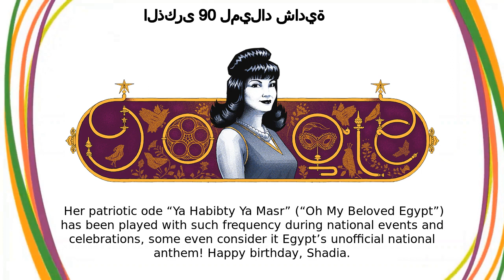شادية‎ | الذكرى 90 لميلاد شادية‎ ‎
Google Doodle :
الذكرى 90 لميلاد شادية‎ ‎

شادية‎

Shadia's 90th birthday

shadias-90th-birthday

شادية‎

If you flip through the channels of cable television in an Arabic-speaking country for long enough, you are bound to stumble upon an Egyptian movie released between the 1940s and ‘60s, an era revered as the nation’s golden age of cinema  Today’s Doodle, illustrated by guest artist Ahmad Thabit, celebrates the 90th birthday of an icon of this era, the beloved Egyptian actress and singer best known by her stage name Shadia  Born Fatma Ahmed Kamal Shaker on this day in 1931, Shadia was first recognized as a gifted singer by her family  At 16, Shadia’s father entered her into a talent competition where she caught the attention of two eminent Egyptian directors, who later helped launch her film career  Shadia’s skills as an actress and dancer coupled with her evocative voice made her a darling of the Arab entertainment industry for close to forty years  She appeared in over 100 roles, from movies to radio plays, and garnered widespread critical acclaim for her comedic and dramatic performances alike  Many of her films featured iconic musical numbers now regarded as classics of Egyptian cinema, like her 1957 duet with Farid al-Atrash: “Ya Salam Ala Hobi Wi Hobak” (“Our Love is Exceptional”)  Shadia also released dozens of hit songs, several of which remain popular today  Her patriotic ode “Ya Habibty Ya Masr” (“Oh My Beloved Egypt”) has been played with such frequency during national events and celebrations, some even consider it Egypt’s unofficial national anthem! Happy birthday, Shadia  Your performances continue to capture hearts across the Arab world and beyond    Early concepts and sketches by guest artist Ahmad Thabit   Like, Share and Subscribe to Doodle Catalog